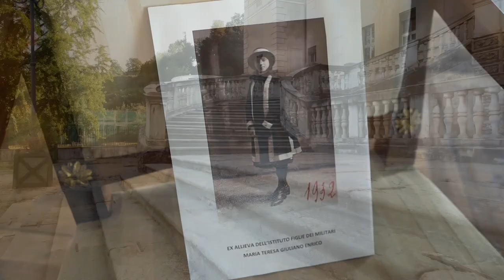Villa della Regina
Un affascinante itinerario attraverso l’incantevole residenza di loisir sorta nel Seicento sulla collina torinese.